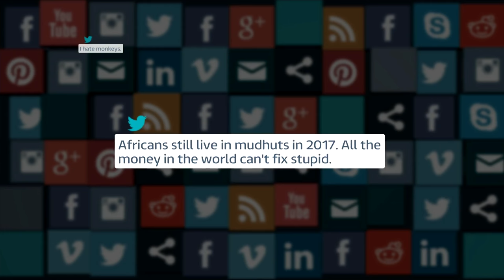Seyi speaks to ITN's Lucrezia Millarini on London Tonight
After receiving a flood of online racial abuse and harassment from hundreds of far-right individuals in the UK and around the world, Seyi was invited by ITN to speak about her shocking experience with ITN's Lucrezia Millarini